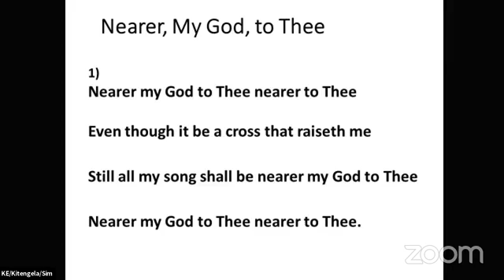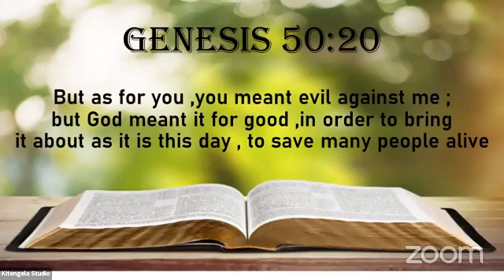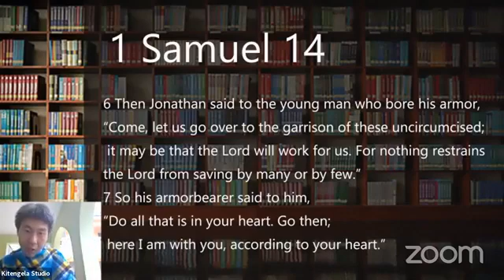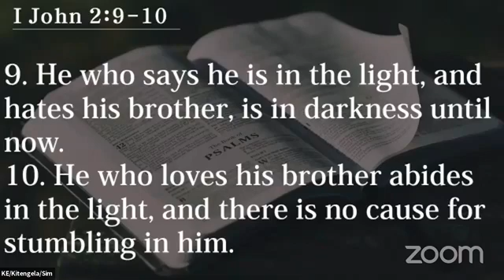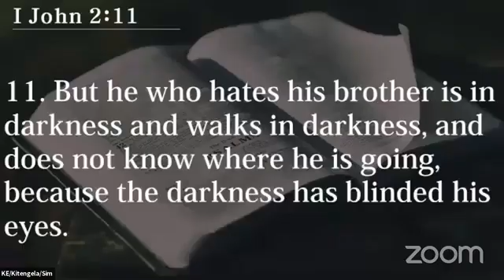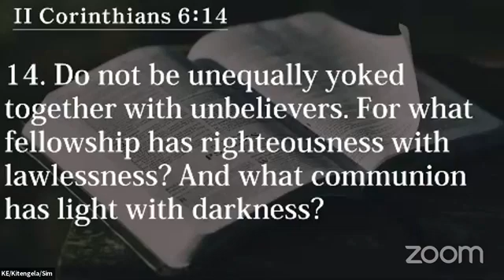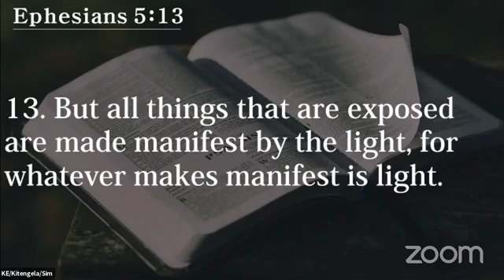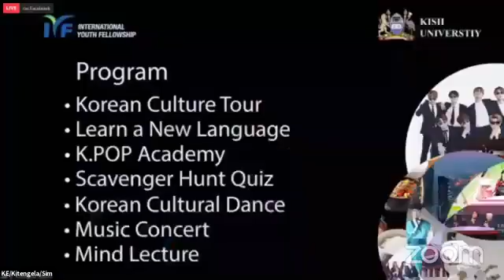Sunday Service 11th Oct